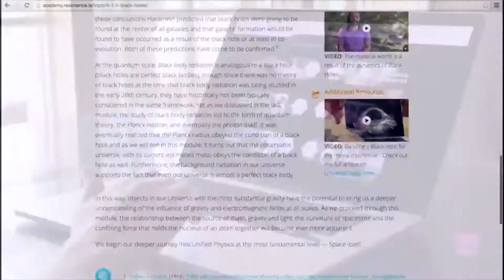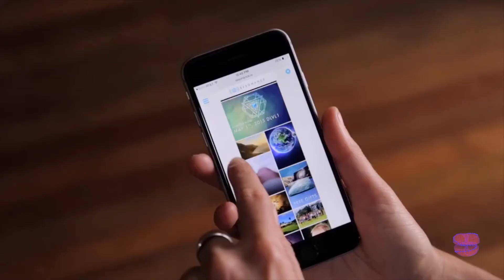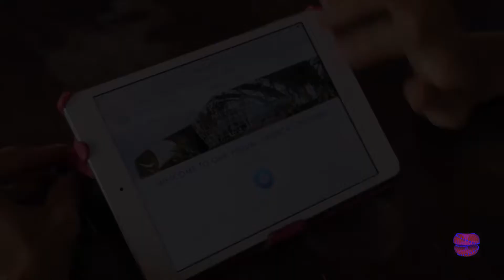A Fundação Projeto Resonância de Nassim Haramein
A Fundação "The Resonance Project" foi filmada para compartilhar com as pessoas o quão importante o trabalho de Nassim Haramein é para o futuro do nosso mundo. A fundação projeto de Ressonância é um lugar incrível no Havaí, onde a ciência de ponta e se encontra com a cultura para criar uma mudança na consciência e, portanto, uma mudança em nosso mundo. Espero que este vídeo torne as pessoas mais curiosas sobre o trabalho de Nassim:

A Fundação Projeto Ressonância está trazendo uma mudança em nosso mundo em todos os campos: ciência, saúde, energia, educação. A mudança que você quer ver no mundo só pode acontecer se você começar a mudar a si mesmo.  Para mudar a si mesmo o que você precisa é a informação necessária para alterar a sua visão do mundo ... A Academia de Ressonância (cursos on-line) que trazem a você diretamente.

É claro para mim que, se queremos viver em um mundo onde todos interessa, todos temos que começar a cooperar em vez de competir uns com os outros ...O programa Delegado para aprender a ciência e o conhecimento que Nassim está compartilhando, e decidi contribuir do meu jeito (ao fazer este vídeo) para espalhar a informação com todos vocês!

O conhecimento é a ideia mais importante da consciência !
Por favor, seja curioso e espalhe a ideia!

Fala a equipe de Nassim Haramein

Mahalo

Laurent Puechguirbal - Autor do video.
Daniel VanTassell - Autor do video.
Jamie Janover
Nassim Haramein
Pedro Bianchini Pavanello

MAIS...

Nassim Haramein nasceu em Gênova Suíça e vive hoje na grande ilha do Hawaii, desde que tinha nove anos de idade desenvolvia mecanismos para a teoria hiper dimensional unificada de matéria e energia que posteriormente chamou de Teoria Fractal Holográfica do Universo, e passou a maior parte de sua vida pesquisando a geometria fundamental do Hiperespaço. Combinando este conhecimento com a observação da Natureza, Nassim descobriu o especifico arranjo geométrico fundamental da criação, e sua teoria de Unificação e do Raio geométrico Harmônico é uma nova solução para as equações de campo unificado de Einstein junto com seu trabalho chamado “The Schwarzschild Próton” são as bases para uma mudança fundamental em nosso entendimento da física da consciência e da filosofia. Nos últimos 30 anos Nassim tem dirigido uma equipe de pesquisadores, físicos, engenheiros elétricos, matemáticos e de várias áreas do conhecimento, tem dado palestras e conferências por mais de vinte anos, Fundou uma organização sem fins lucrativos e a chamou de “The Resonance Project Foundation” de onde, Diretor de pesquisa, continua explorando os princípios da unificação e suas aplicações. Suas pesquisas continuam desenvolvendo tecnologias ecológicas que vão revolucionar nosso mundo bem em breve.